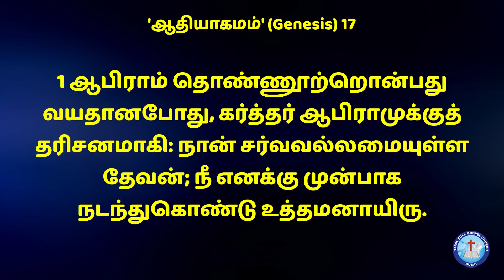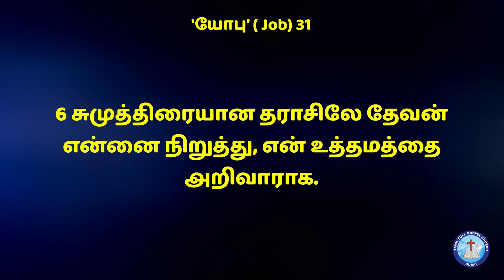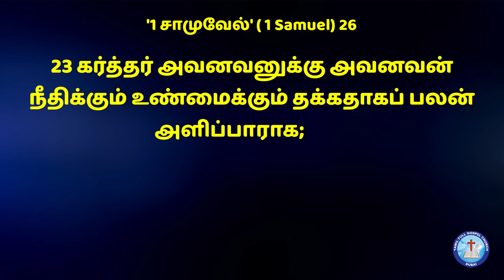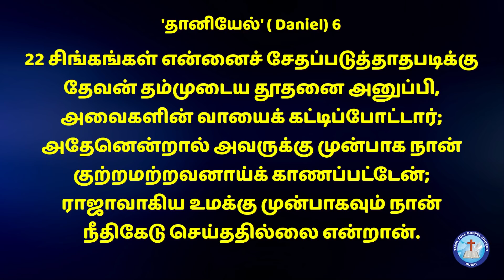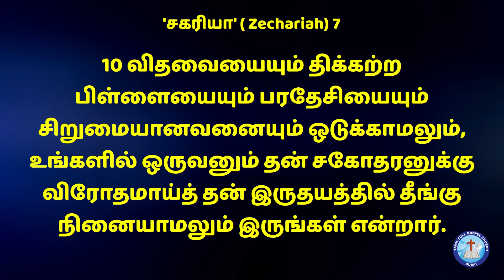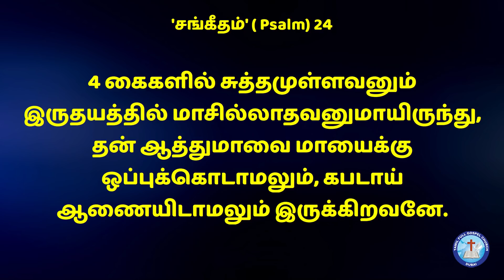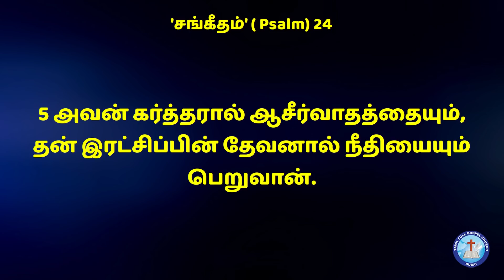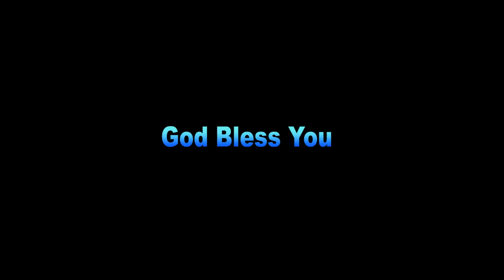2020 10 02 TFGC l Pastor Edwin Rajakumar l Pastor Paul Bance l HOLY COMMUNION SERVICE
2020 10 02 TFGC DUBAI
Pastor Edwin Rajakumar
Pastor Paul Bance